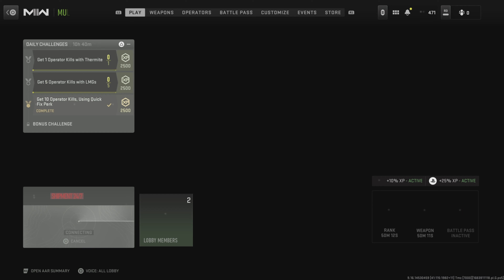The FULL AUTO DEAGLE is a BEAST in Modern Warfare 2!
The GS Magna (Full Auto Desert Eagle) in Modern Warfare 2 kill confirm
we drop 64 kills with this weapon

Attachments
SLIMLINE PRO -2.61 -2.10 Far
EXF RESISTANCE GRIP  -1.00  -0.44 width
13 ROUND MAG
MATUZEK CROWN  +0.80 +0.35
SA LONGSHOT 0.00